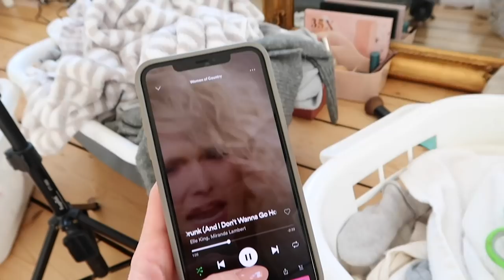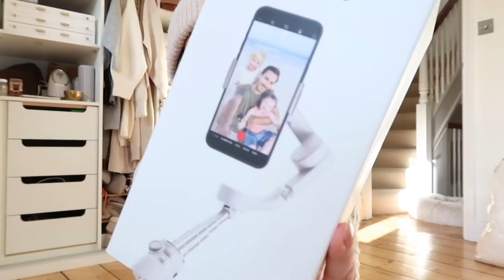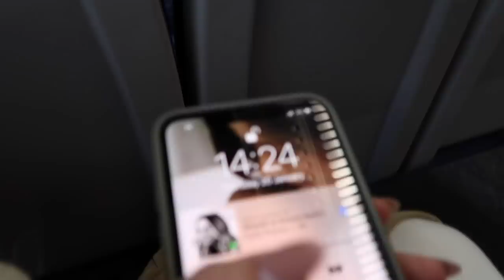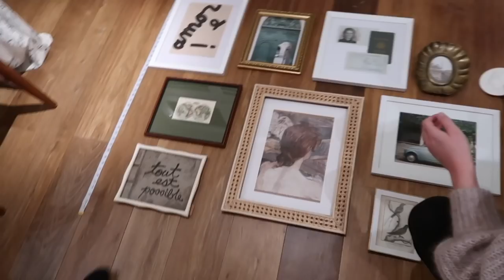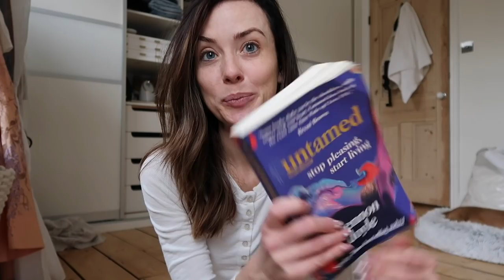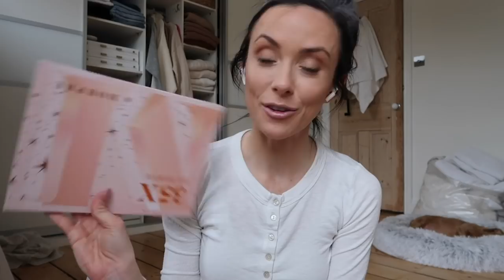LIFE UPDATE: WHERE WE MOVED, NEW PURCHASES & REAL TALK RE: MOM LIFE | Alyson Haley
Life has been crazy lately but we finally landed in a new home! I'm sharing the scoop on where we moved, a few new-in purchases, and some real talk re: mom life. Thanks for stopping by!

PRODUCTS FEATURED:

• white denim [run small; change country, if needed]
• over the knee boots, old [similar]

• 'Untamed' By Glennon Doyle

• anine bing baseball hat [sold out at Revolve so linked to a different retailer]

AMAZON ORDER
• swiss dot midi dresss
• DJI OM 5 smartphone gimbal stabilizer

BEAUTY PRODUCTS
• Westman Atelier Peach Lit Up Highlight Stick [SHADE: Nectar] [US]
• Westman Atelier Squeaky Clean Liquid Balm [SHADE: nou nou / coral] [US]

• similar pair with brown bottom [love these!]
• white one-piece bathing suit [US]

PR MAILBOX:
1820 State Rd. 13 Suite 11-32
Saint John’s, Florida 32259